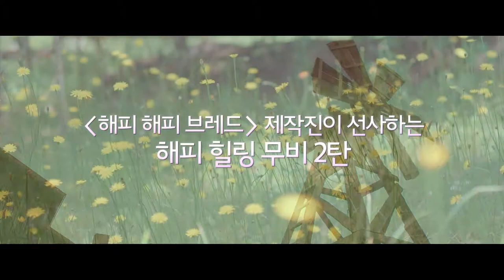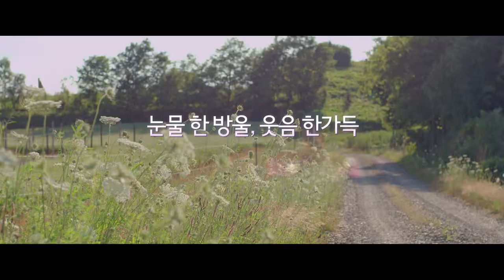[해피해피 와이너리] 본 예고편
눈물 한 방울, 웃음 한 가득,
해피 해피 와이너리에 초대합니다!

눈부시게 아름다운 홋카이도의 작은 시골 마을 소라치.
그 곳엔 터울 많은 형제 ‘아오(오이즈미 요)’와 ‘로쿠(소메타니 쇼타)’가 살고 있다. 일찍이 돌아가신 아버지가, 형제들에게 남긴 것은 밀 밭과 포도 나무 한 그루. 포도를 재배하는 형 아오는 와인을 양조하고, 밀을 재배하는 동생 로쿠는 빵을 굽는다.

평화롭고 심플한 일상을 보내던 어느 날,
정체 불명의 여인 ‘에리카(안도 유코)’가 캠핑카를 타고 그들의 포도 농장 옆에 등장한다. 아오는 그런 에리카를 쫓아낼 궁리를 하지만 마을 사람들과 동생 로쿠, 그리고 강아지 ‘바베트’마저도 그녀의 활기차고 신비로운 매력에 빠져드는데!

아름다운 홋카이도 풍경과 함께 물들어가는 인생의 희로애락
그리고 하루를 완벽히 마무리할 수 있는 한 잔의 건배!
아오와 로쿠 형제, 그리고 미스터리 여인 에리카와 함께 건배하실래요?